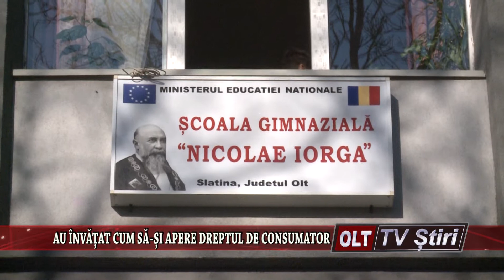AU INVATA CUM SA SI APERE DREPTUL DE CONSUMATOR 1503